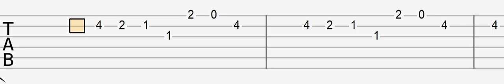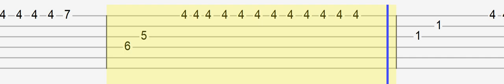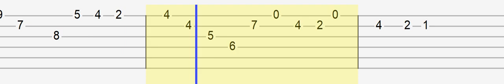KSI – Down Like That (Easy Guitar Tabs Tutorial)